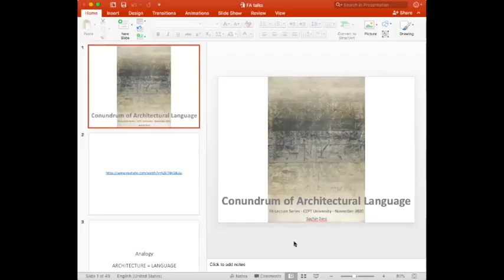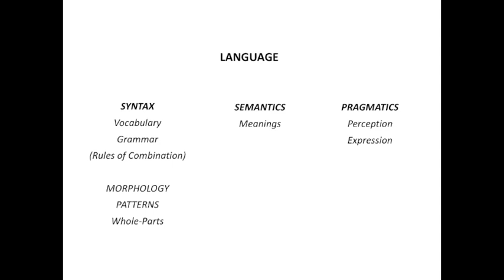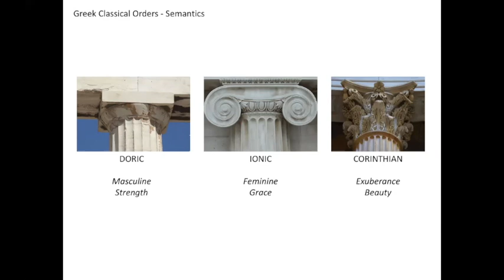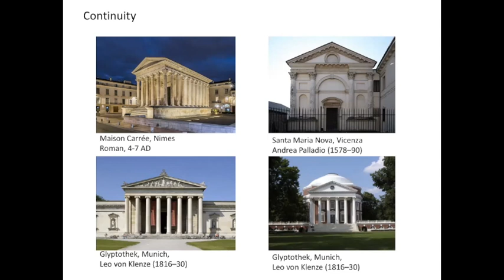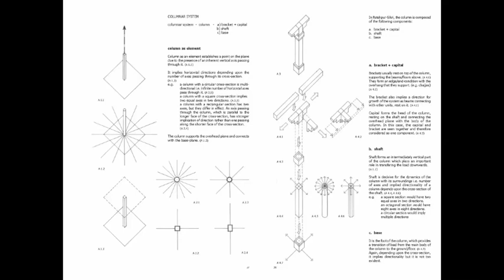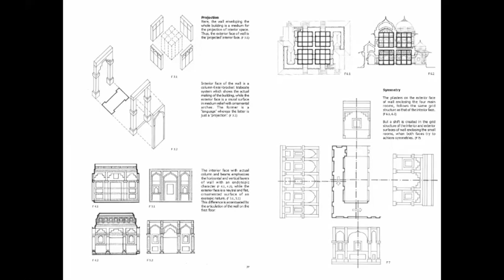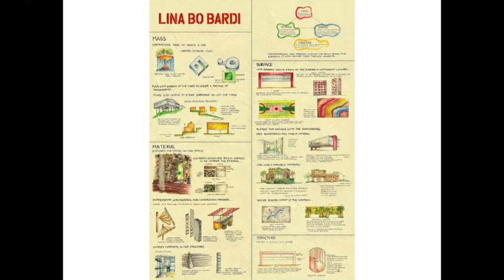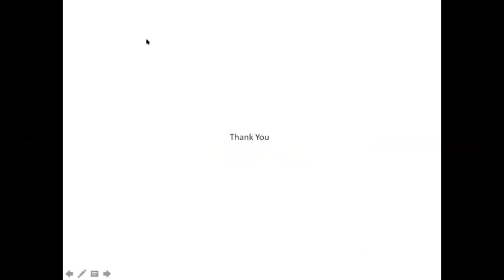Talk by Sachin Soni | 21 Nov, 2020 | FA M20 Lecture series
In the sixth lecture of FA M20 Lecture series, Sachin Soni talks about Language and Architecture.

Sachin Soni is Associate Professor at Faculty of Architecture, CEPT University. He taught at CEPT and National Institute of Design (NID) as a visiting faculty as well as practiced as an architect for three years before joining as a full-time faculty member in 2008. Since then, he has been involved in teaching Architecture & Urban Design Studios, History & Theory of Architecture and Visual Studies with an emphasis on conceptualization and development of design language. Inspired by thinkers like Richard Sennett, Jane Jacobs and Patrick Geddes during his postgraduate studies in City Design and Social Science at London School of Economics (LSE), Sachin is passionate about the idea of crafting inclusive habitats and has keen interest in exploring alternative paradigms for inclusive urban spaces in Indian cities. Currently, he is also program coordinator for the UG program at Faculty of Architecture.

This lecture is a part of the FA M20 Lecture Series.